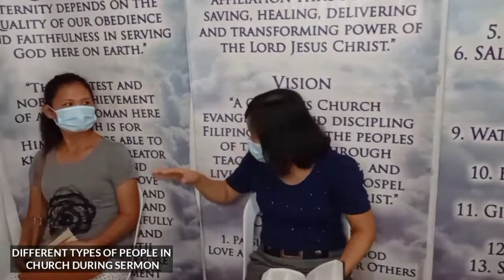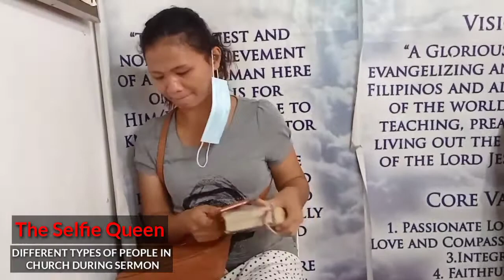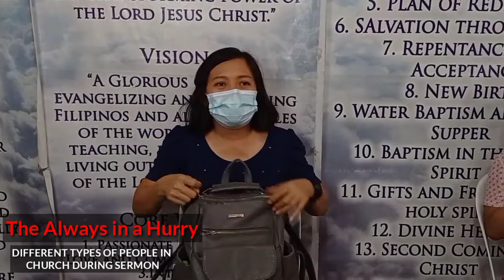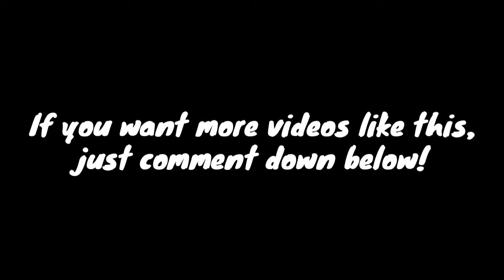DIFFERENT TYPES OF PEOPLE DURING SERMON/SERVICE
This video is just for fun but mostly happen to our real service in our church.